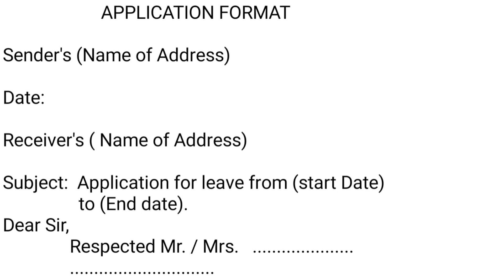Application Format, Formal Letter, ll Let's Clear All Doubt ll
How to write a letter, format of letter
Application Format